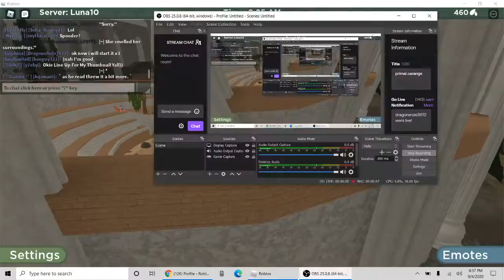SILK WINGS IN WINGS OF FIRE AND OTHER UPDATES WOOO (part 1 of 4)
silk wings came